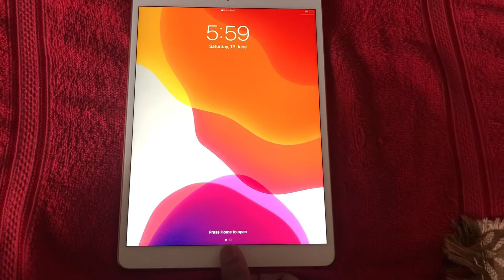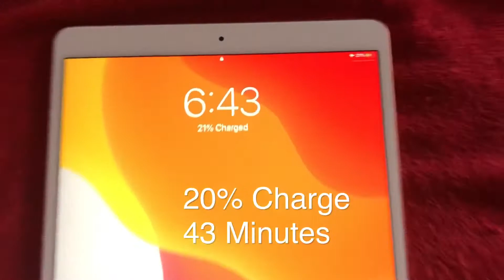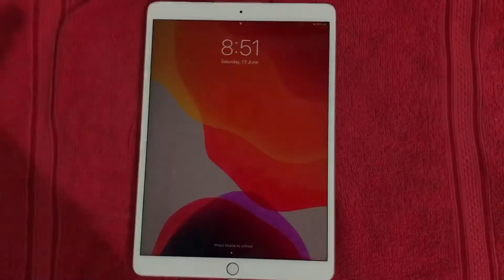iPad Air 3rd Gen Charging | Full 100% Charge | Less Than 4 hours | Apple 12W Charger | Fast Charging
This video is targeted to show live recording of iPad Air 3rd Gen Charging

Full 100% Charge is achieved in Less Than 4 hours with the help of Apple 12W Charger

iPad Air Fast Charging